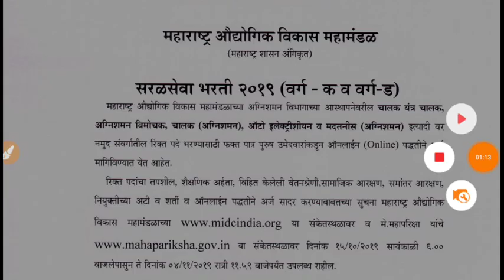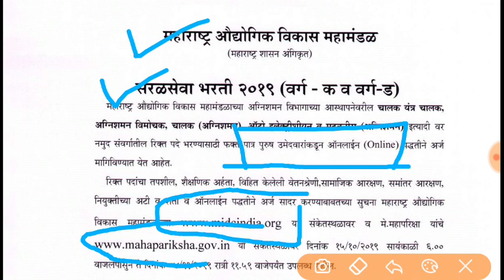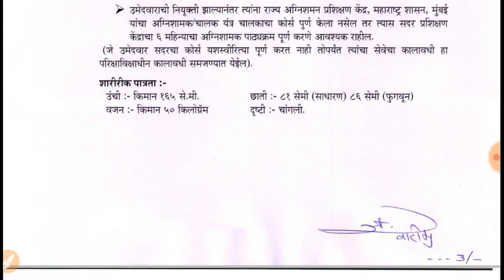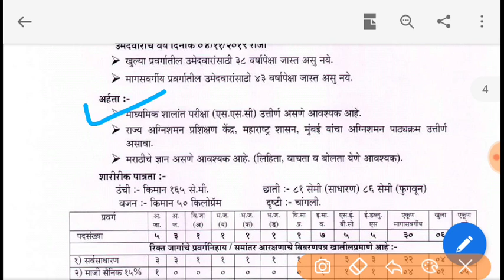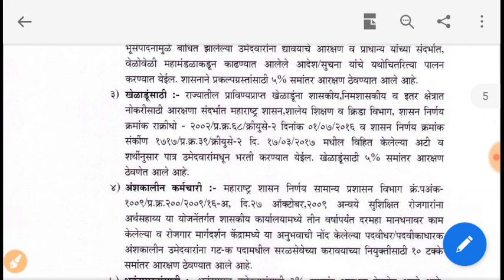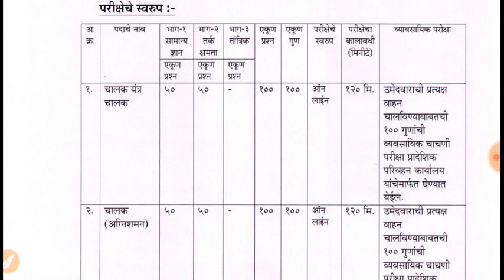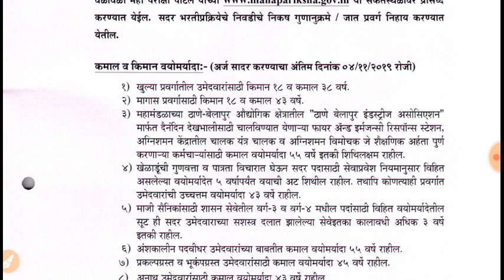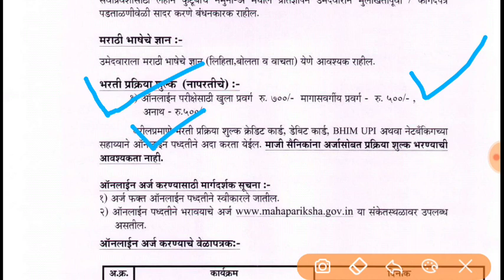MIDC नवीन जाहिरात प्रकाशित ।।अग्निशमन दलाचे पदे।। बघा संपूर्ण माहिती ।।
मित्रांनो हया स्पर्धेत आपल्याला टिकायचे म्हंटल्यावर टेस्ट सोडवून बघणे अत्यंत महत्त्वाचे आहे।।
त्यासाठी ही टेस्ट सिरीज जरूर लावा।। तयारी बरोबर च पैसे सुद्धा वाचवा।।।
100 रुपये सूट साठी हा कोड वापरा :-HGANESH40